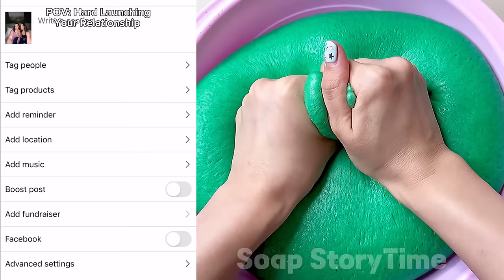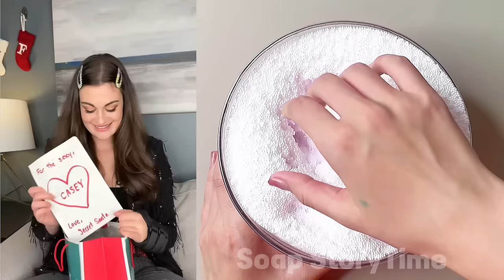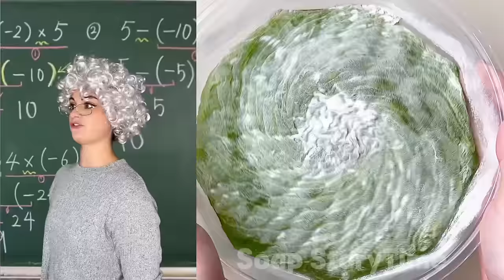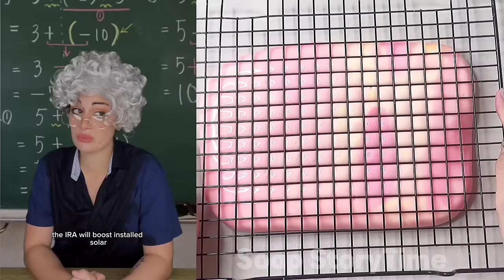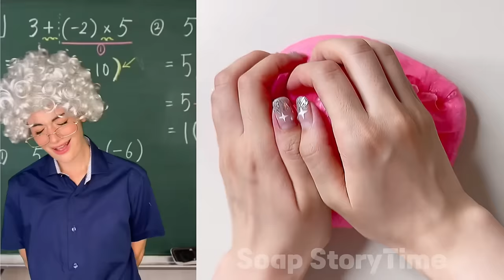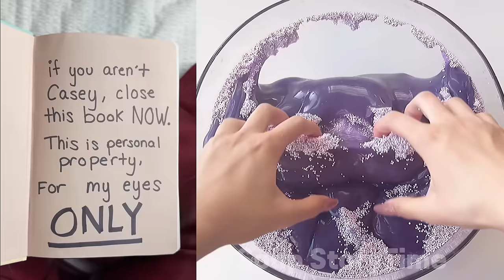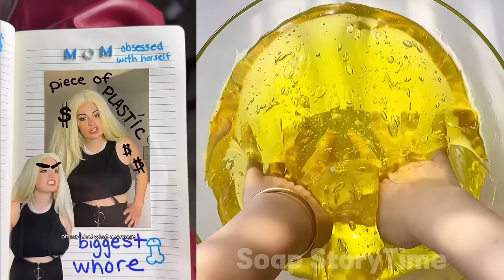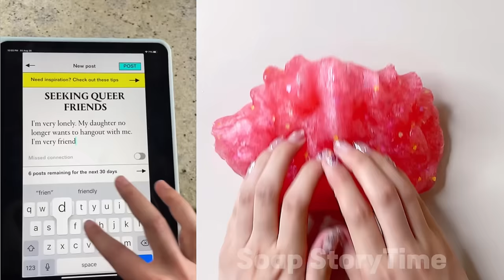💖✨ 3 Hour Slime Storytelling Funny Moments 🌈✨ Slime ASMR | POV @Mikaela Happas Tiktok Compilations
Dive into the mesmerizing world of soap designs and relax to soothing sounds. Join me for enthralling narratives, filled with laughter and heartfelt moments. Let's make every day more magical, one soap bubble and story at a time. 🎥🧼✨

All soap contents is licensed by FeelGoodMedia LLP
feelgoodmedia.uk

In this video, we will crush and cut the most oddly satisfying dry soap, for relaxing and relieving sounds.